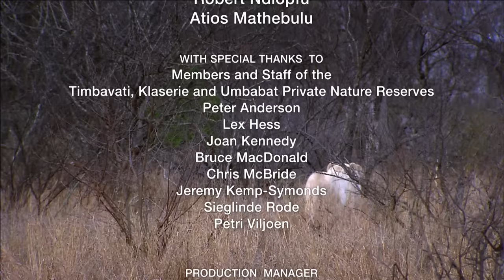White Lions - Fight for Survival | Full Documentary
‘White Lions – Born Wild’ is a true wildlife story, with strong characters and closely studied behaviour. We follow the cubs’ progress as they embark on the pathway to adulthood, learning to hunt, learning to avoid danger, learning to live in their white coats. This is a strong behaviour-led film, a coming-of-age story of a very rare and unusual pair of lions. Through their eyes, we learn what it is really like to be a lion in Africa.